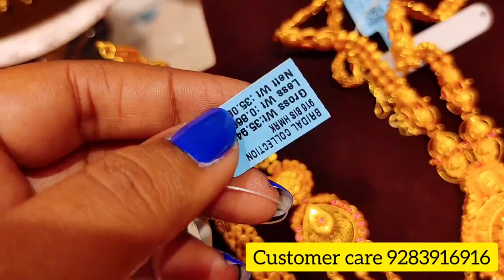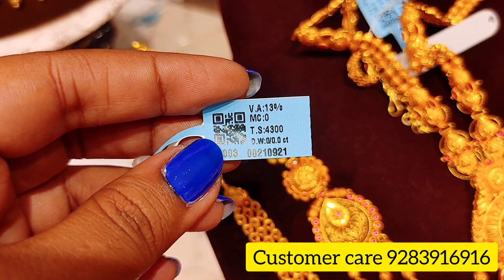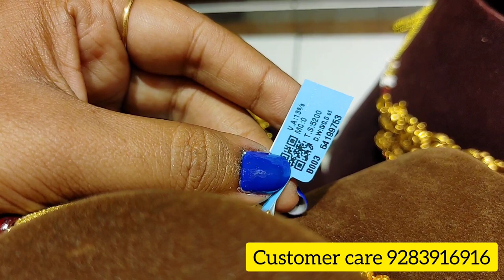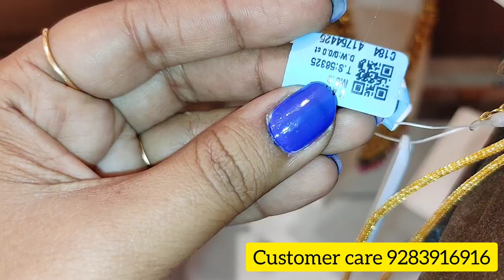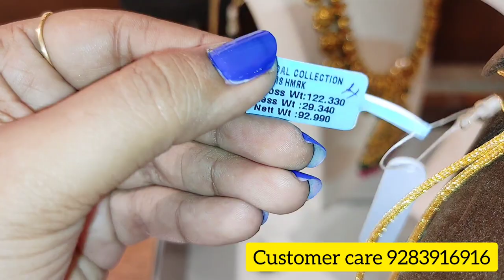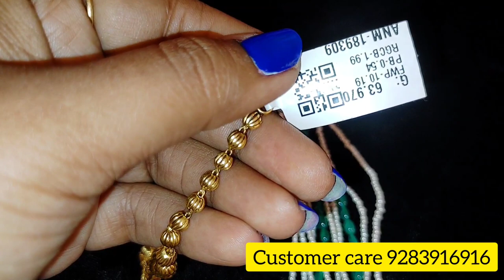PS-2 Maharani jewellery designs, CHOLA haram, necklace & chokker collections with weight & wastage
ps 2 jewellery collections,cholla necklace design, antique jewellery, angadi theru shopping channel

Mahalaxmi Gold & Diamond Merchants
97 & 99, LB Rd, Next to Hotel Bharani, L.I.C Colony, Thiruvanmiyur, (10.21 km)
600041 Chennai, Tamil Nadu, India

Mahalaxmi Gold customer care - 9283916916

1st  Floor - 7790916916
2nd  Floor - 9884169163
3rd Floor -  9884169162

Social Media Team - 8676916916